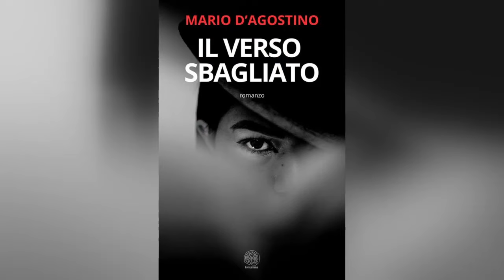Intervista a Mario D'Agostino, l'autore del thriller "Il verso sbagliato" (Contanima 2024)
In un giorno come tanti altri, senza alcuna motivazione plausibile, Laura Vinci scompare da casa. L'indagine che ne seguirà dovrà procedere tra il presente e il passato della ragazza, ma soprattutto dovrà farsi spazio all'interno della cerchia di quelli che sono stati i suoi migliori amici. Tutto sembra ruotare attorno ad un altro giorno come tanti altri, il 3 febbraio di due anni prima, una data che ha cambiato per sempre la vita di ognuno di loro.
Il quadro che emergerà dalle indagini, tra segreti rivelati e ammissioni di colpevolezza, tra amicizie e tradimenti, farà luce su gravi avvenimenti insiti in un passato mai dimenticato; una memoria che lentamente emergerà ed obbligherà inesorabilmente ciascuno a pagare per gli errori commessi.
Il nuovo libro di Mario D’Agostino, "Il verso sbagliato", è ora disponibile ad un prezzo speciale solo presso l’edicola di Pippo Mazza in Corso Umberto 9. La trama coinvolgente, ambientata proprio a Taormina, inizia con la scomparsa di una ragazza, scatenando una serie di eventi e scoperte che terranno i lettori con il fiato sospeso fino alla fine.
Non perdete l'occasione di leggere un thriller avvincente ambientato nella nostra splendida città. "Il verso sbagliato" vi aspetta in esclusiva presso l'edicola Mazza. Immergetevi in una storia ricca di suspense e colpi di scena che vi farà interrogare sulle vostre scelte e convinzioni, il tutto con Taormina come sfondo indimenticabile.